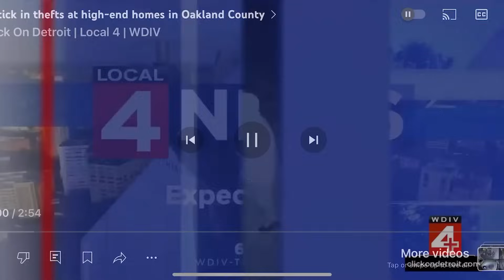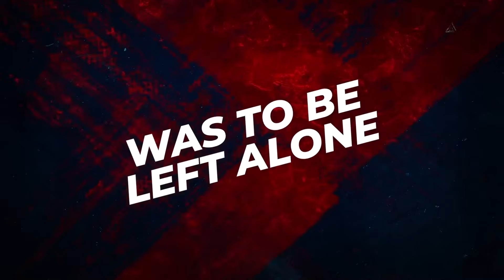BREAKING: Sophisticated S. American crime ring targeting upscale homes across the U.S.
Sophisticated illegal alien mobs targeting upscale homes across the U.S.